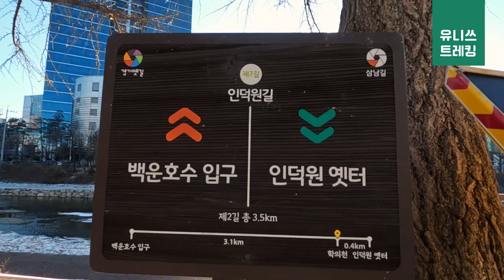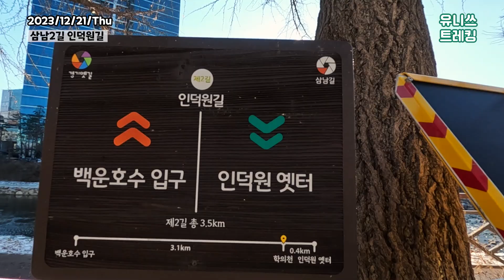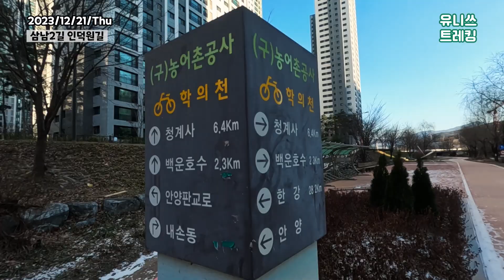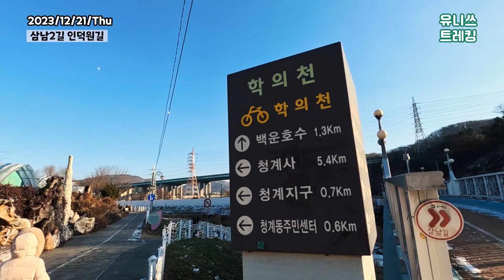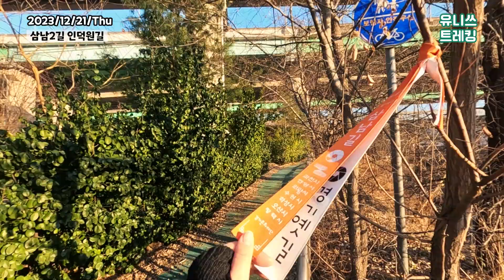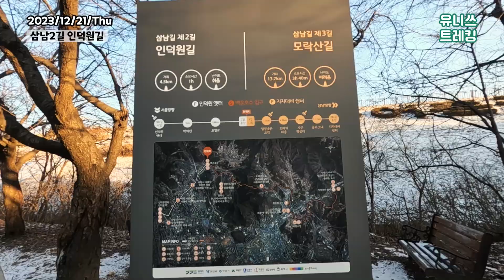경기옛길 삼남2길 인덕원길 왜가리 백로 날아가는 새들 바라보며 인덕원에서 학의천따라 백운호수까지 걷는 산책길 Gyeonggi Cultural Routes Trekking Korea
안녕하세요
둘레길 걷기가 좋은 유니쓰입니다

경기옛길 삼남길
인덕원에서 백운호수까지
제2길 인덕원길을 걸었습니다

전직장이었던 DE*SO 가는길이다 보니
저는 자전거 타고 출근할때 지나던 길이고
평소에도 자주 걷는 산책코스인데요~
학의천을 따라 걷다보면 헤엄치는 청둥오리와
비상하는 왜가리, 백로 등을 만날 수 있답니다
인덕원길이 끝나는 백운호수에 비친
우담산과 바라산의 반영도 너무 근사했는데요
영하의 날씨에 폰배터리도 죽고..
저도 얼어죽는줄 알았네요 ㅋㅋㅋ

삼남2길 인덕원길 (4.5km)
 - 인덕원옛터
 - 학의천
 - 백운호수입구